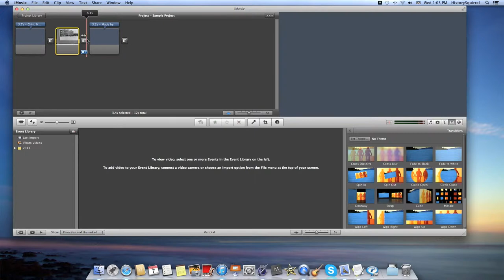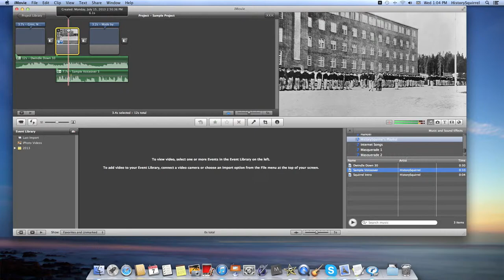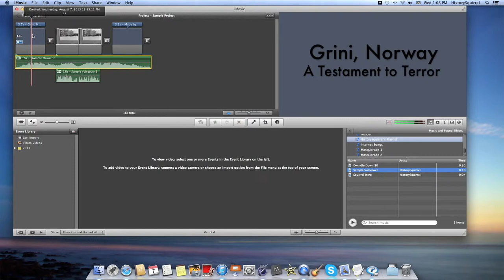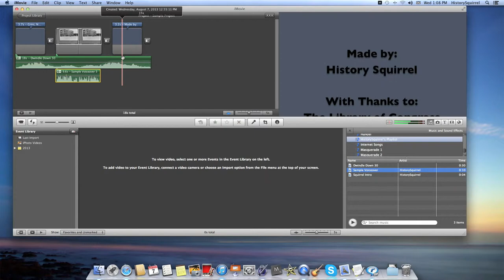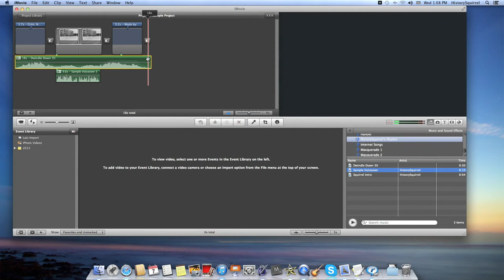How to Add Sound to iMovie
The fourth part in my series on making a documentary in iMovie.  Covers adding and syncing sound.